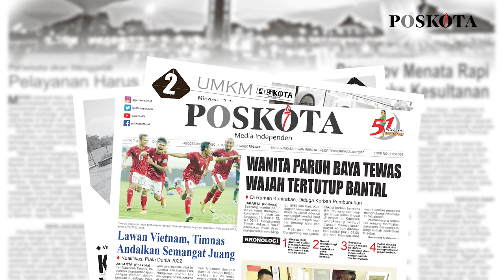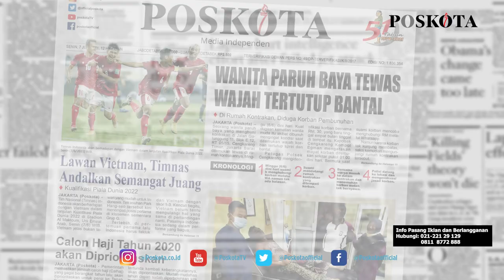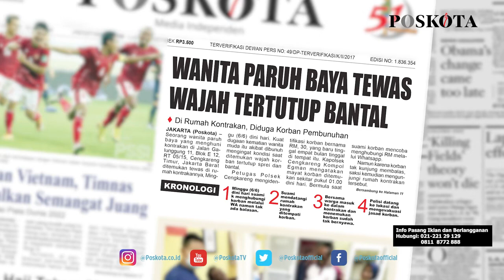HEADLINE HARIAN POSKOTA EDISI SENIN 7 JUNI 2021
Head to Head Timnas Indonesia vs Vietnam dalam laga lanjutan kualifikasi Piala Dunia 2022 akan digelar di stadion Al Maktoum, Senin malam, wanita tewas terlentang ditutupi bantal di rumah kontrakannya di kawasan Cengkareng Timur, tabrakan beruntun di Tol Tangerang Merak KM 75 mengakibatkan 3 bocah luka berat.